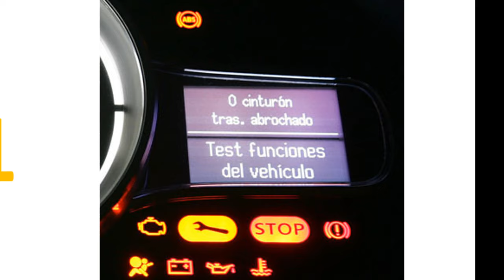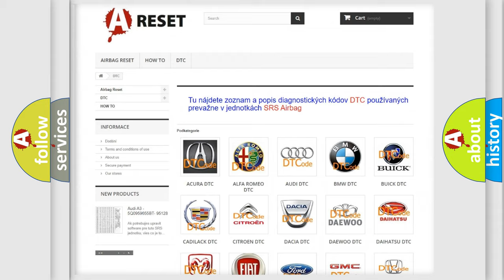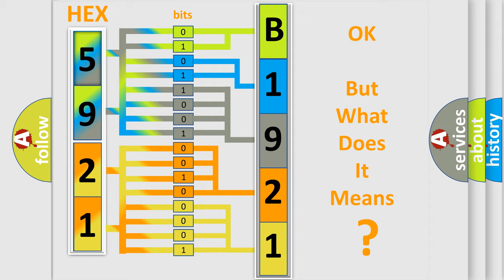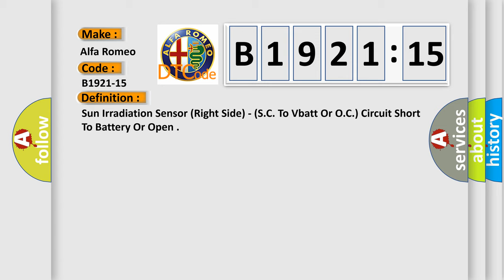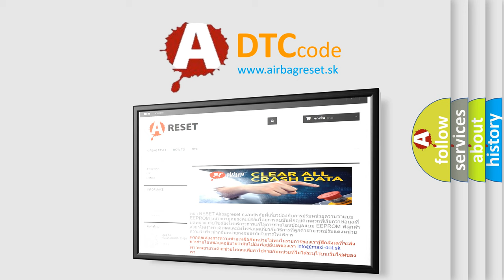DTC Alfa-Romeo B1921-15 Short Explanation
Contents:
0:21 Basic DTC analysis according to OBD2 protocol standard.
1:48 Insight into programming
2:58 A diagnostically understandable description of the Diagnostic Trouble Code
3:05 Basic error definition

Make:
Alfa Romeo
Code:
B1921-15
Definition:
Sun Irradiation Sensor (Right Side) - (S.C. To Vbatt Or O.C.) Circuit Short To Battery Or Open
Description:
This DTC sets if the HVAC Module detects a short to Battery or open in the Sun Sensor wire harness.